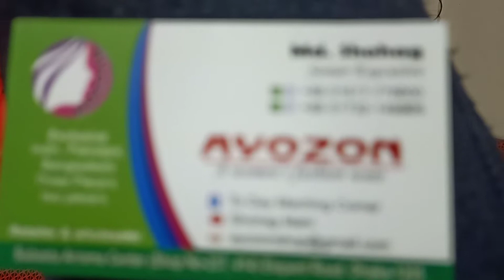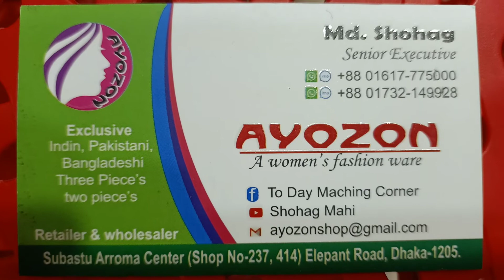01732149928 মালহার ডিজিটাল প্রিন্টের নতুন কালেকশন